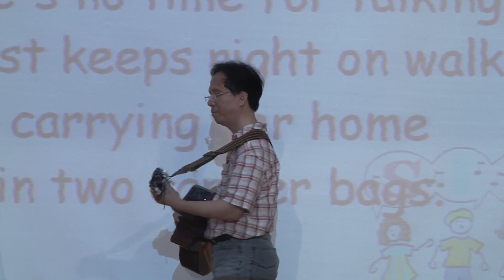Streets Of London (4 May 2015 Live Performance by PY) (Remember to turn on the subtitles)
In CUHK Singing Contest, Solo Singing Competition, Chris Wong established himself as the Champion by singing “Look Like We Made It” and I as the First Runner-up by singing “Streets Of London”…

My original plan was that I just stood in front of 2 microphones, one for vocal and one for guitar. However, when I got a wireless clip microphone from Run Run Shaw Hall, I changed my plan. I used the clip microphone to pick up the guitar and walked around on the stage, just like a man walking in the Streets of London…

The judges commented that choosing a folk song in a singing contest was at a disadvantage but they were really impressed by my style of performance.
In this performance, I reproduced nearly the same scenario in Run Run Shaw Hall that night…

Ralph McTell wants us to look at the problems of the people who are old, homeless, lonely, forgotten…

Then, we might cease griping about our unpleasant experiences…

Philippians 2:4
not looking to your own interests but each of you to the interests of the others.

後來黃凱芹參加中大歌唱比賽，憑Look Like We Made It得到獨唱組冠軍，我憑Streets Of London得到亞軍…

我最初的計劃是：站在2個咪前，一個收人聲，一個收結他。但當我知道邵逸夫堂有無線夾咪時，我改變了計劃：用夾咪收結他，我在舞台上走來走去，就像一個人走在倫敦街頭…

評判說：在歌唱比賽中選民歌是吃虧的，但他們被我的演繹風格觸動。

這次演出，我幾乎重現了那天晚上邵逸夫堂的情景…

Ralph McTell希望我們關注年老、無家可歸、孤獨、被遺忘的人…

這樣，我們便不再抱怨碰到不愉快的事情…

腓立比書2:4
各人不要單顧自己的事，也要顧別人的事。

Streets Of London
Written & Sung by Ralph McTell

Have you seen the old man in the closed down market
Kicking up the papers with his worn out shoes?
In his eye, you see no pride
Hand held loosely at his side
Yesterday's papers telling yesterday's news

So, how can you tell me you are lonely
And say for you that the sun don't shine?
Oh, let me take you by the hand
And lead you through the Streets of London
I’ll show you something to make you change your mind

Have you seen the old girl who walks the Streets of London
Dirt in her hair and her clothes in rags?
She's no time for talking, she just keeps right on walking
Carry her home in two carrier bags

And in the all night café, at a quarter past eleven
Same old man sitting there on his own
Looking at the world over the rim of his tea cup
And each tea lasts an hour and he wanders home alone

And have you seen the old man outside the seaman's mission
Memory fading with the medal ribbon that he wears?
In our winter city, the rain cries a little pity
One more forgotten hero that the world doesn't care

So, how can you tell me you're lonely

PY Music
15 December 2022